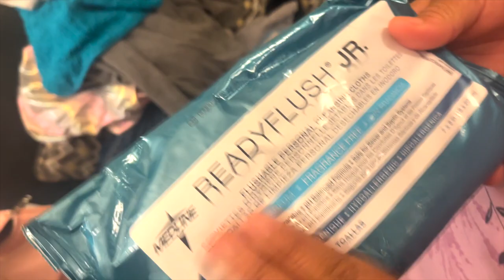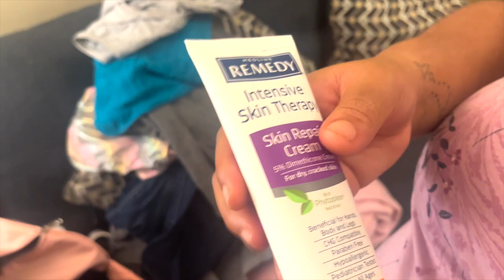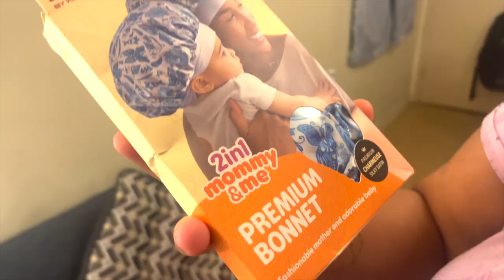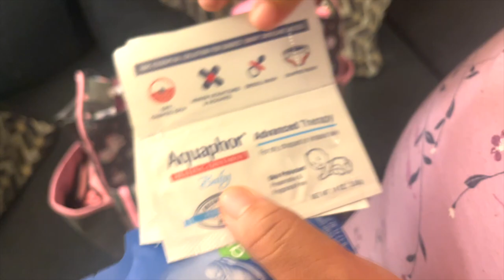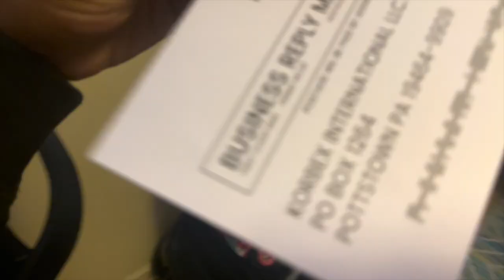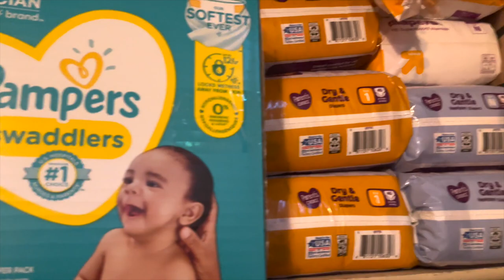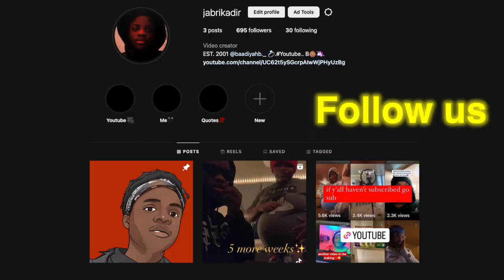The Day Before I Went Into Labor